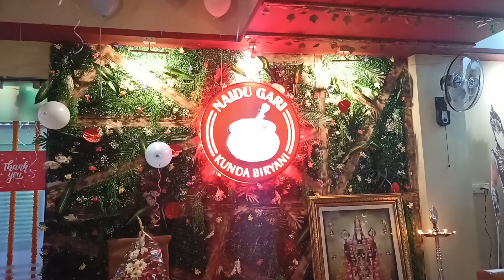నాయుడు కుండ బిర్యానీ జ్యోతి ధియేటర్ ఇన్ గేట్ ఎదురు గా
మూడవ బ్రాంచ్ ప్రారంభం